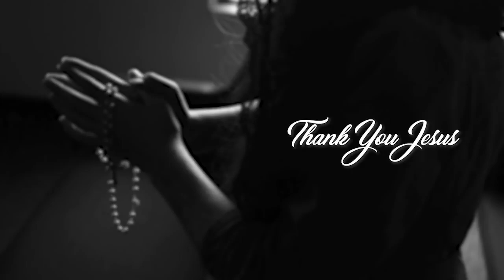രോഗികള്‍ ശ്വസിക്കട്ടെ.. ഞങ്ങളുടെ ആഘോഷം ഇങ്ങനെയാണ്..കത്തോലിക്കാ സഭ കോവിഡ് പ്രതിരോധത്തിന് രണ്ടരക്കോടി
ഇതാണ്ക ത്തോലിക്കാ സഭ
കോവിഡ് പ്രതിരോധത്തിന്  രണ്ടരക്കോടി

ഞങ്ങളുടെ ആഘോഷം ഇങ്ങനെയാണ്..
രോഗികള്‍ ശ്വസിക്കട്ടെ..